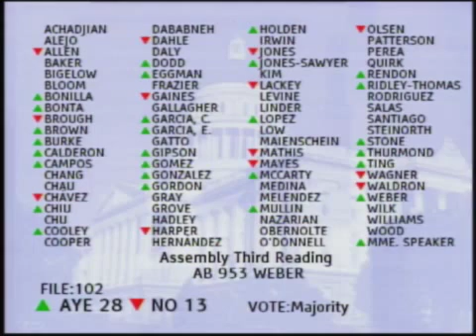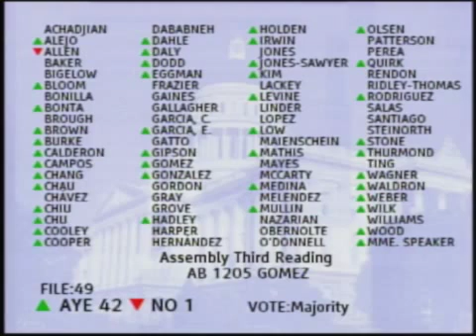060315 ASM Floor 2